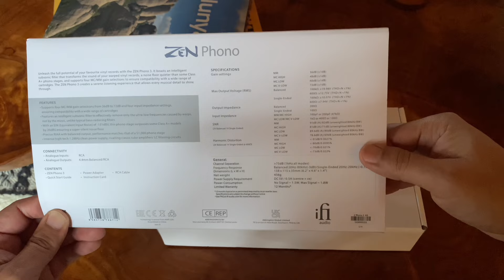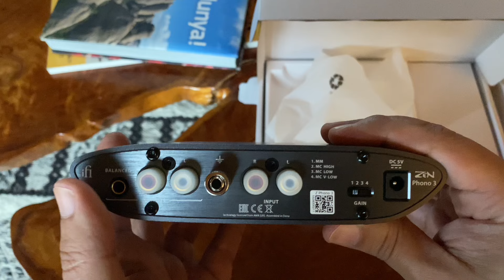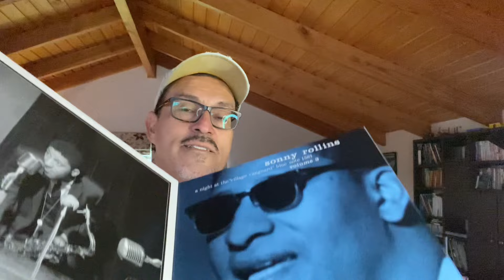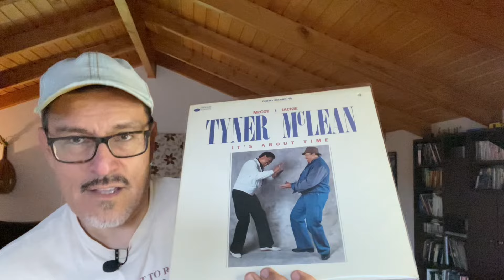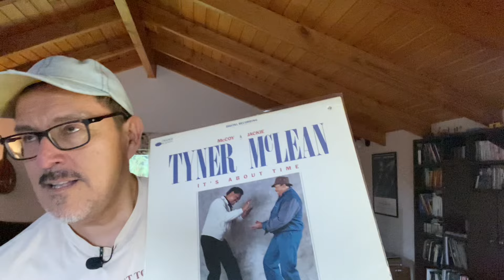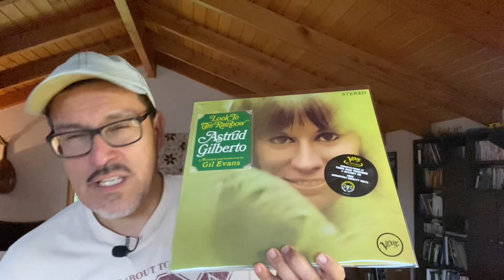El Ifi Zen Phono 3: la reseña desde el jazz